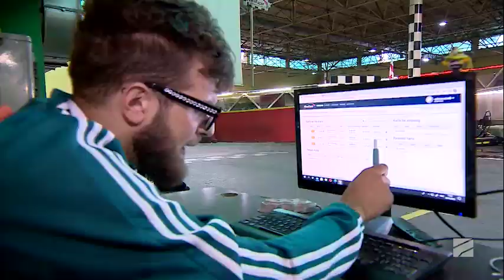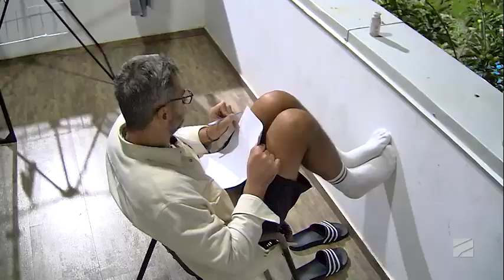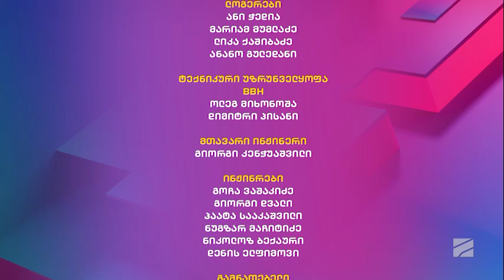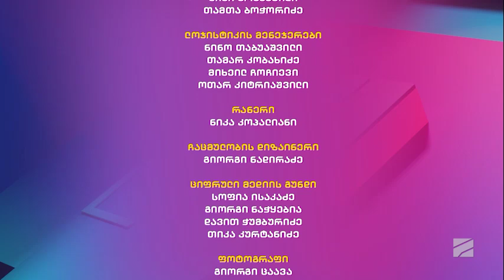პრაიმ ჰაუსი-ორმოცდამეთხუტმეტე დღ-2022.06.27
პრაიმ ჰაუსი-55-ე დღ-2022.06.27